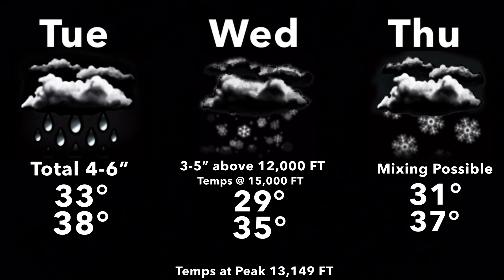September 2023 Primetime 7 (Narration) (Music Playlist Test) *Did Not Air*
Physclone - Tony Davilio